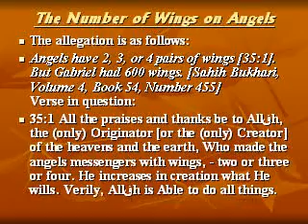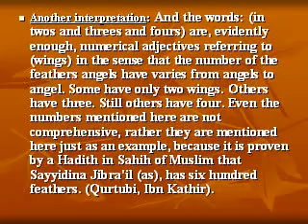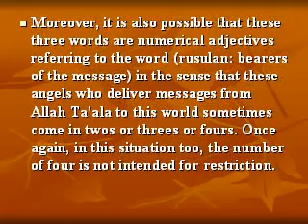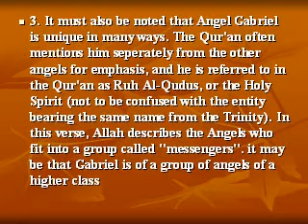The Number of Wings on Angels-Misconception